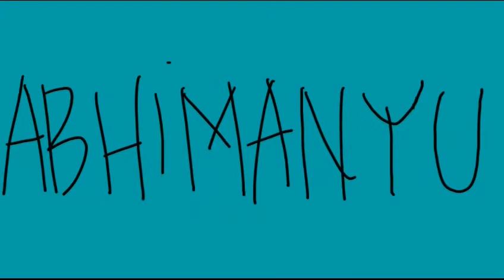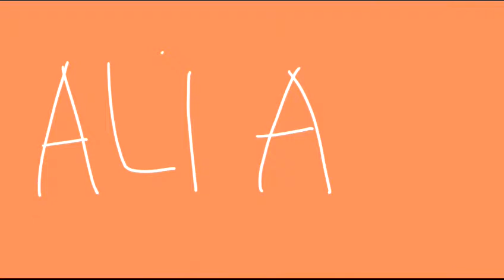Ishq In New York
Hidup bagaikan panggung sandiwara